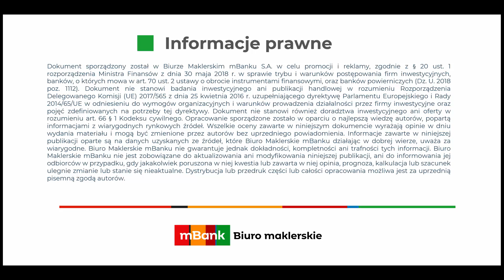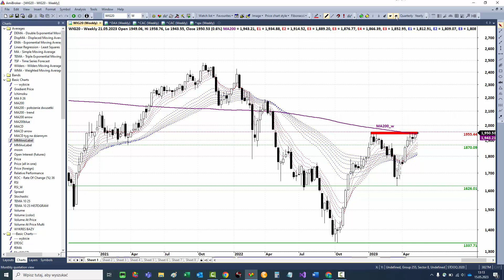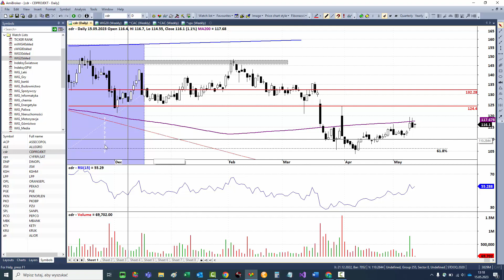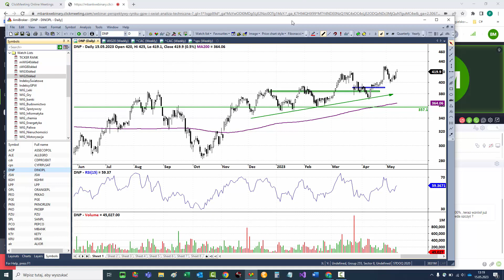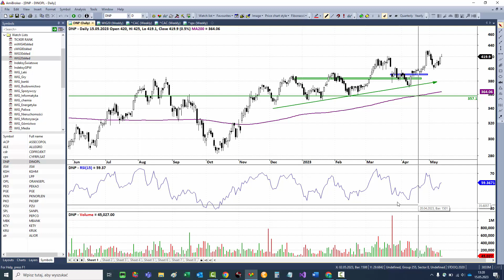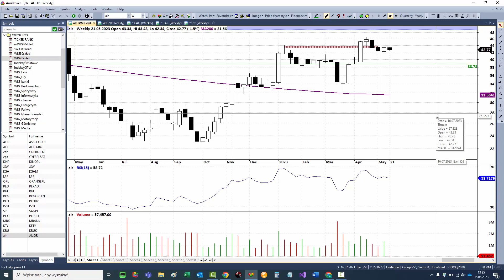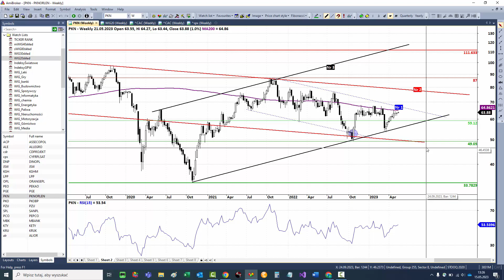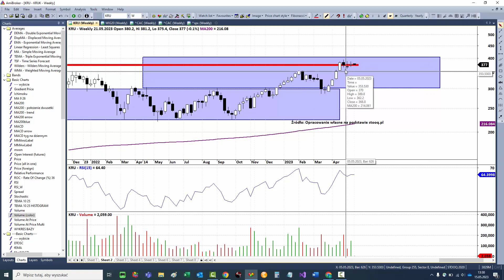15-05-2023 Perspektywy rynku - GPW i świat analiza techniczna rynków finansowych Piotr Neidek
„Cotygodniowa analiza sytuacji technicznej spółek z WIG20 i kluczowych instrumentów finansowych. Prowadzona przez Piotra Neidek z Biura maklerskiego mBanku, wielokrotnie nagradzanego przez „Pakiet” tytułem najlepszego analityka technicznego w Polsce.
Webinary w każdy poniedziałek o godz. 13:00